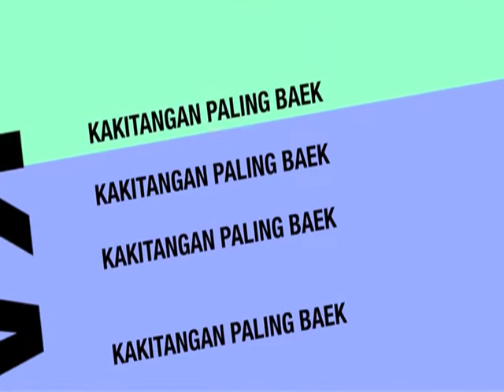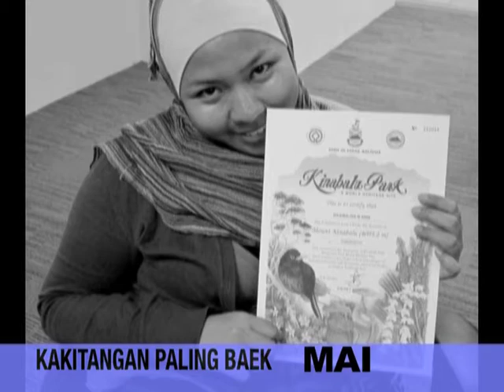HARIAN METRO AWARDS